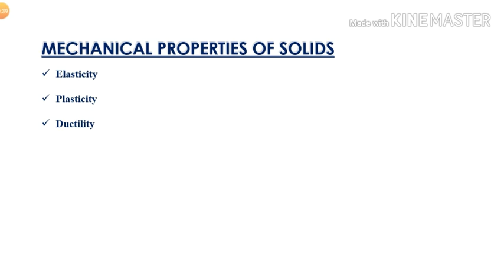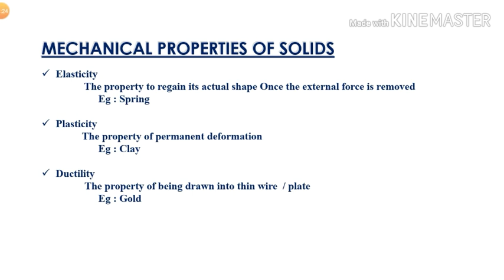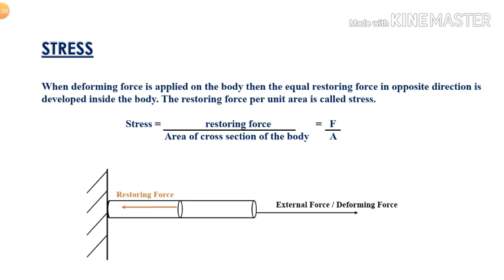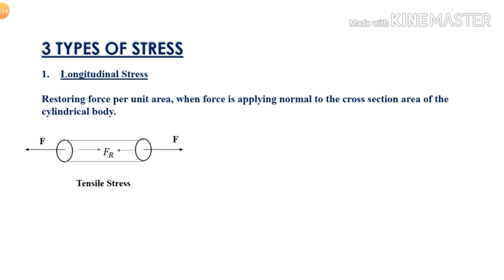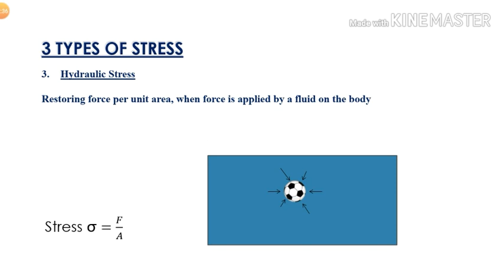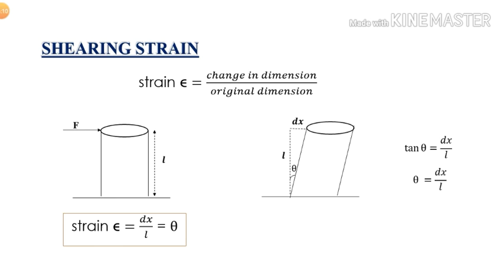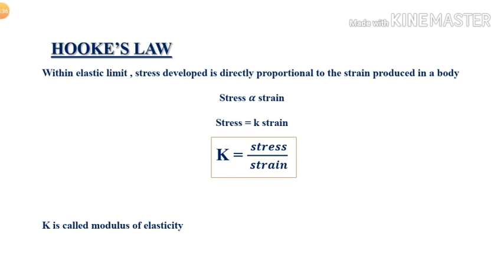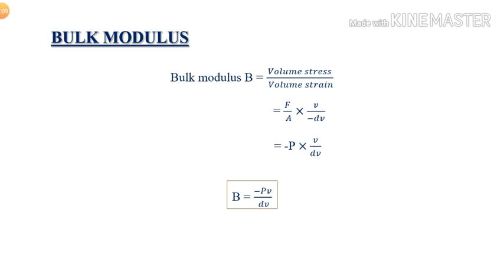Mechanical Properties Of Solids- Plus One Physics- Malayalam- Stress - Strain Modulus Of Elasticity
Plus one physics Chapter 9 mechanical properties of solids- Elasticity- Plasticity- Ductility- stress - strain - longitudinal stress- Shear Stress- Volume Stress- tensile stress - compressive stress - Young's modulus- Shear modulus- bulk modulus- Malayalam